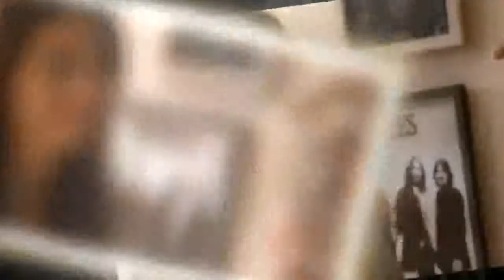Helicopter Eela song Mumma Ki Parchai: Kajol's over-protective mother act steals the show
The makers of the Kajol starrer Helicopter Eela have dropped a goofy number from the film that depicts Kajol's over-protective character in the film. Amit Trivedi's composition has an upbeat melody and has been rendered by Ronit Sarkar.